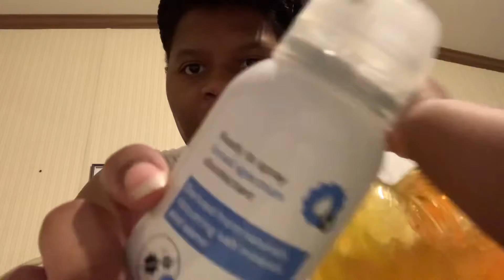Target Run!!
Hello friennnnnds! I’m doing a quick Target run today . Went in for baby medicine and luck up on disinfectant wipes and spray . Please stay safe during this time we are going through ! I hope you enjoy this video!